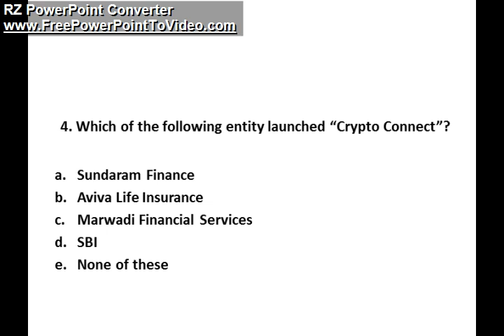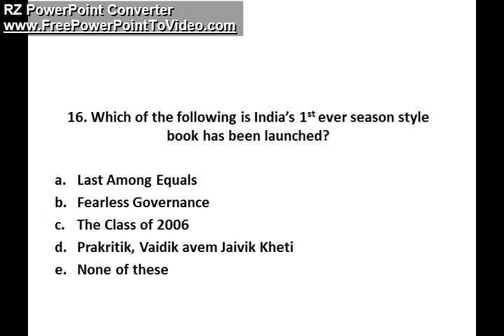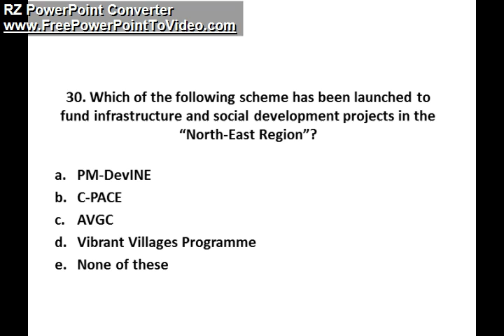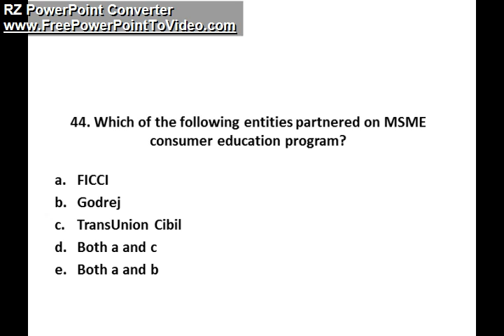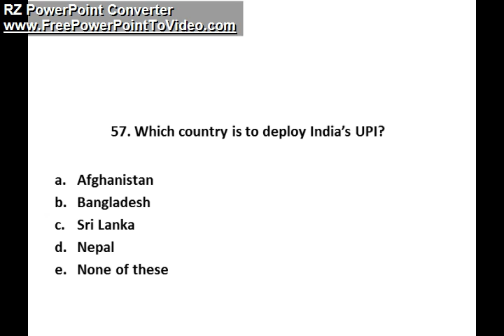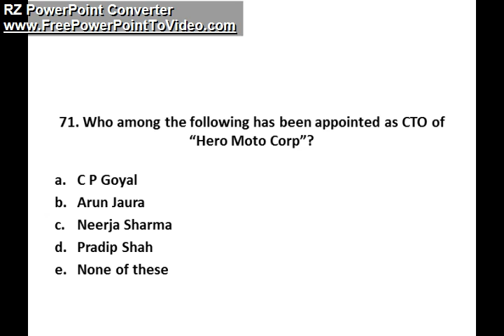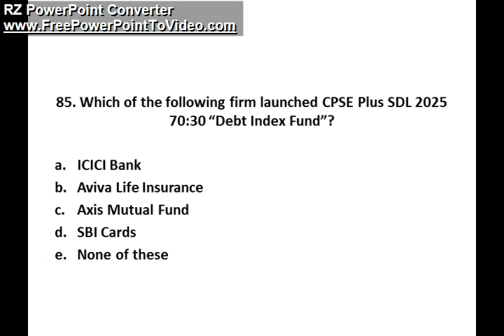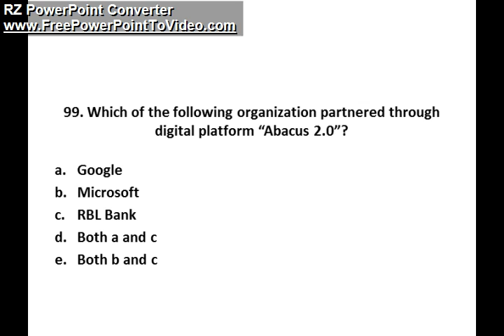Current Affairs Quiz |16 MARCH 2022 QUIZ